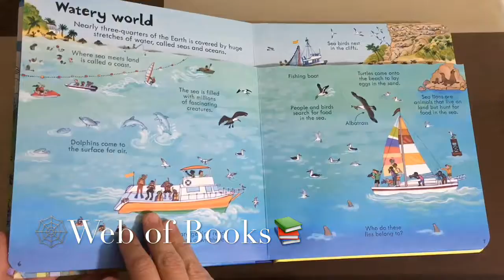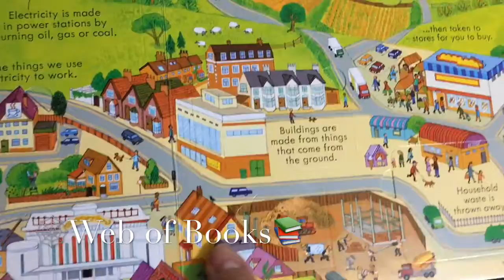Look inside Our World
Take a trip around the world in this fascinating lift-the-flap book.
With over 80 flaps to lift, intrepid explorers can discover our world, from the layers that make up planet Earth to the tiniest insects in the rainforest and the creatures who live at the very bottom of the sea.
Includes pages about the hottest and coldest parts of the world, and a map with lift-the-flap details about each continent.
A colourful and fun introduction to geography with internet links to find out more.